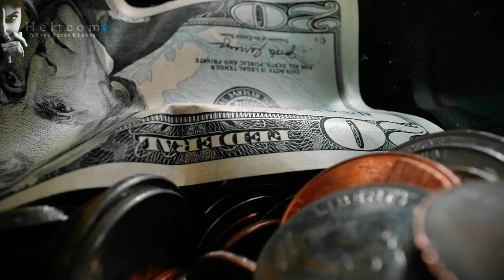What Girls Find Attractive In Boys?... ඔයාගේ ආකර්ශනීය බව වැඩිවෙන කරුණු 4ක්! 💯🌿🌺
Helt com Motivational Compilation
Motivation Speaker - Niwantha Nilnuwan

How to Do difficult things easily | Sinhala Motivational
vedio | Helt com Motivation.. 🌿🌺❤️‍🩹

Hello friends, welcome to our Motivation channel